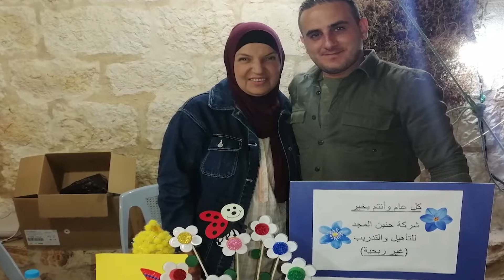رؤية حنين المجد